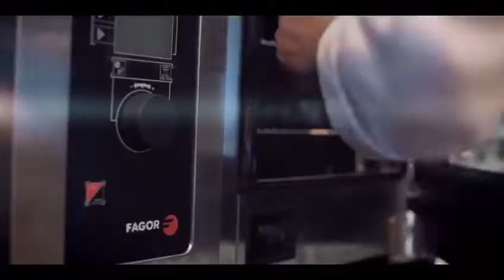I Gastronomic Convention of Chefs Bahia Principe Hotels & Resorts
Three days to share knowledge, discover new techniques & much more...
Tres días para compartir conocimientos, descubrir nuevas técnicas y mucho más...